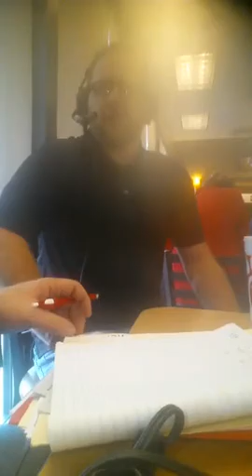Tom Taylor (1/11/17) - At Chick-Fil-A